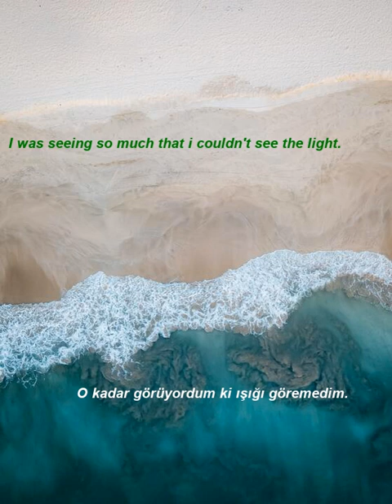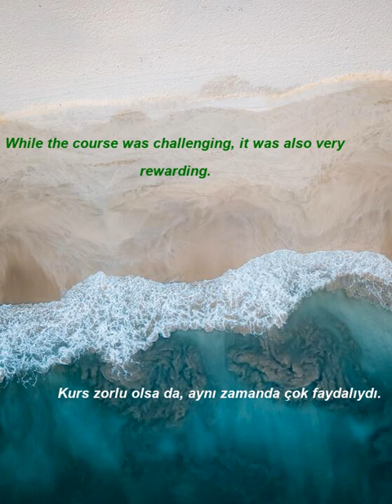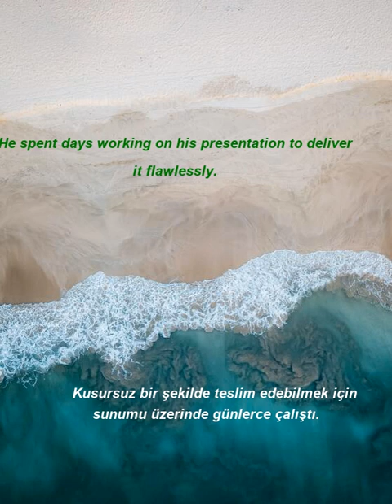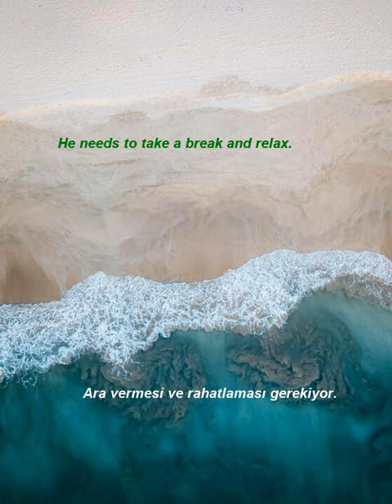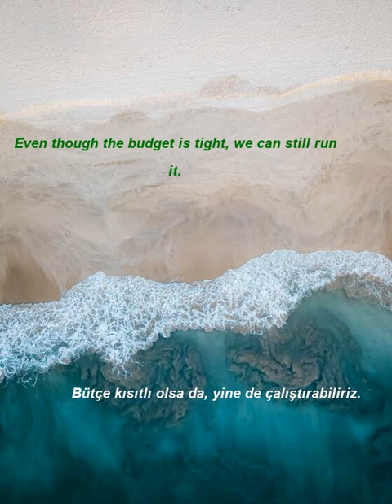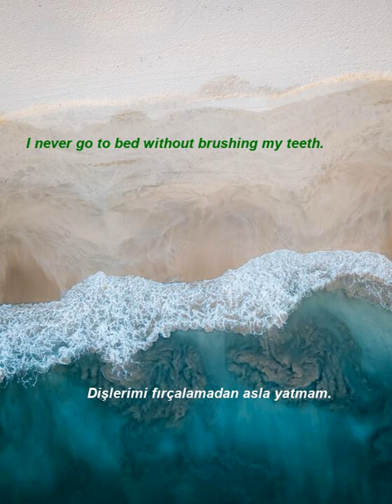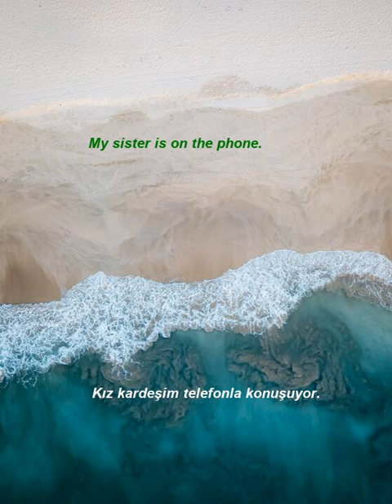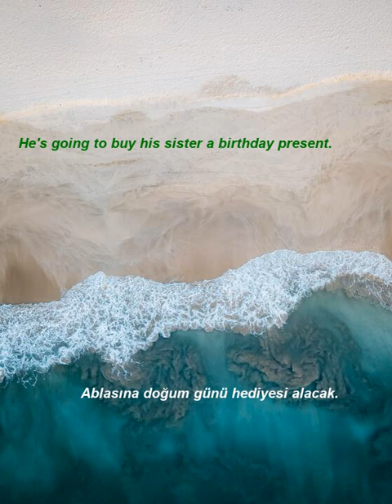İngilizce Türkçe Çeviri | 2 ay içinde kelime öğrenme problemininizi çözmek için ingilizce cümleler